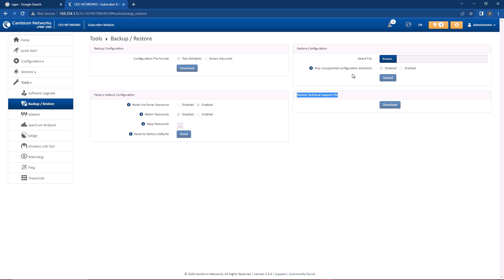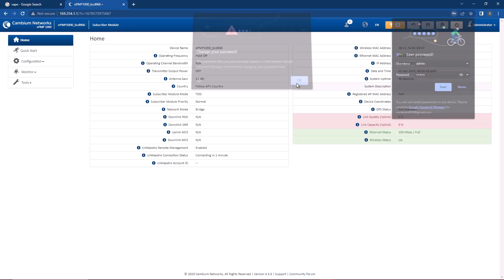How to Reset a Cambium Radio (Cambium190)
Apply these steps to reset your device to default.